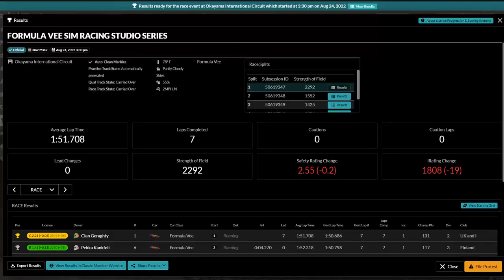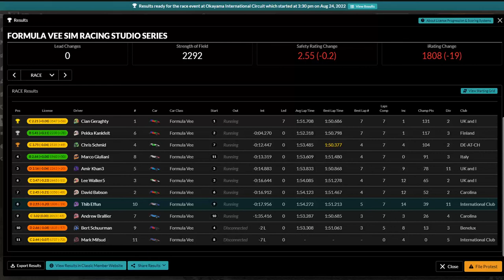iRacing - Formula Vee @ Okayama [5 | 41] : D.Babson ce kamikaze!! FDP, je me vengerai...